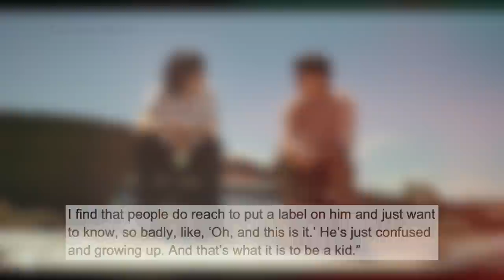'Stranger Things' Cast Address Will's Sexuality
After "Stranger Things" viewers speculate over a scene between Will and Mike in season 4, episode 5, Graeme O'Neil takes a look at what the cast has said about Will's sexuality, including Noah Schnapp, Finn Wolfhard, David Harbour, and Millie Bobby Brown.